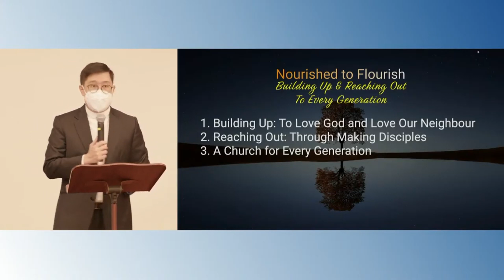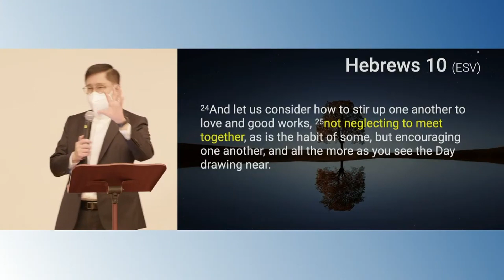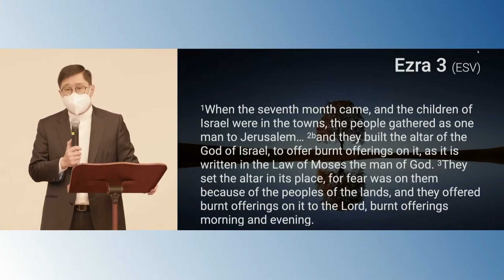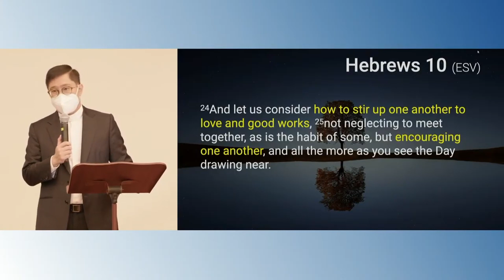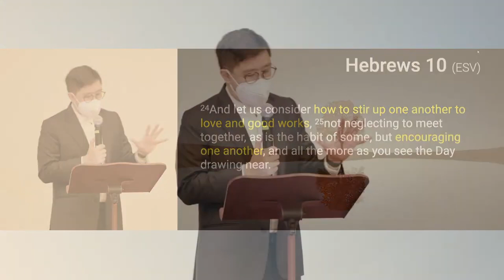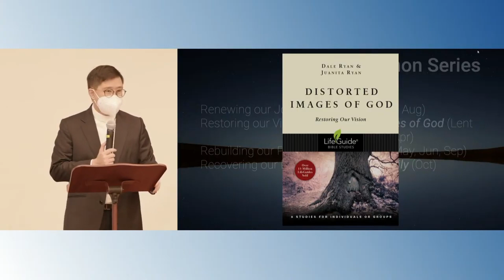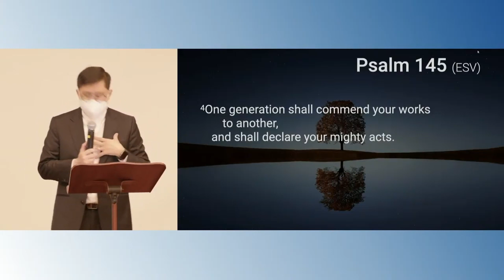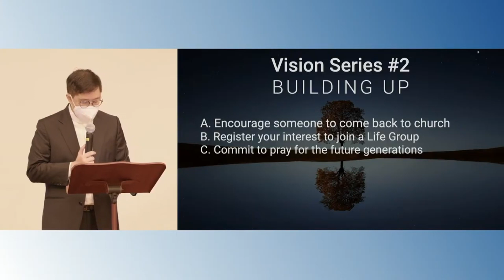HVMC Sunday Sermon - 9 Jan 2022 - Vision Series #2 - Hebrews 10:24-25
Title: Vision Series #2: Building Up
Text: Hebrews 10:24-25
Preacher: Rev Jeremy Ong